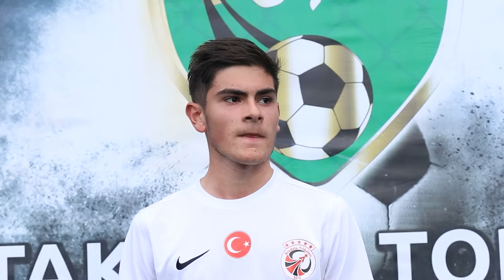Misli.com Golden League Premier Lig / Anadolu Yıldızları - Güzel Marmara/ 4. Hafta / Maç Sonu